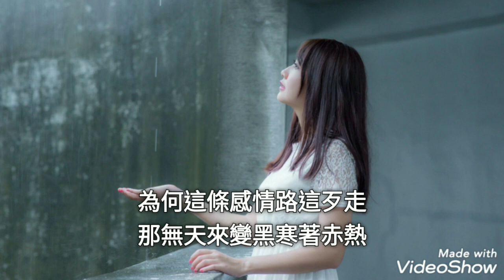磨心-甲子慧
作詞：陳百潭
作曲：陳百潭
編曲：紀明陽